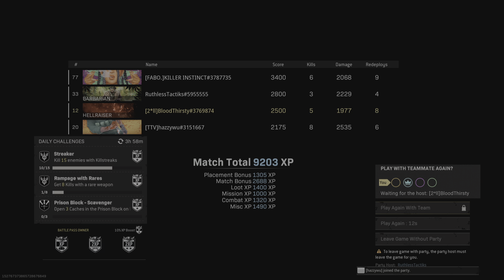Call of Duty: Rebirth W/The Shottas 5 Kills